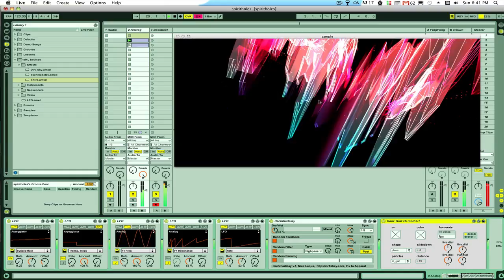Gantz Gaf M4L device + LFO orgy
fuuuutuuuure fuuuutuuuure fuuuutuuuure fuuuutuuuure fuuuutuuuure fuuuutuuuure fuuuutuuuure fuuuutuuuure fuuuutuuuure fuuuutuuuure fuuuutuuuure fuuuutuuuure fuuuutuuuure fuuuutuuuure